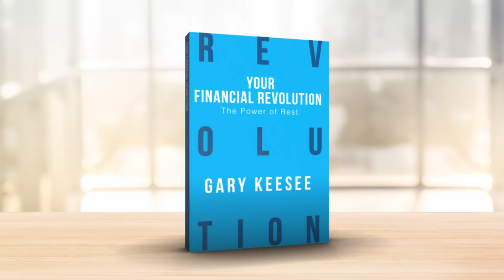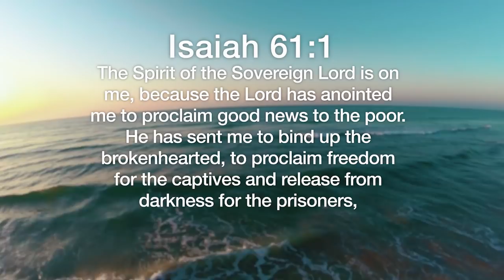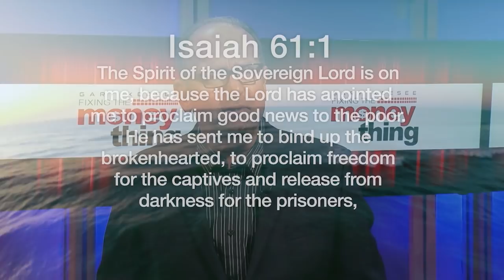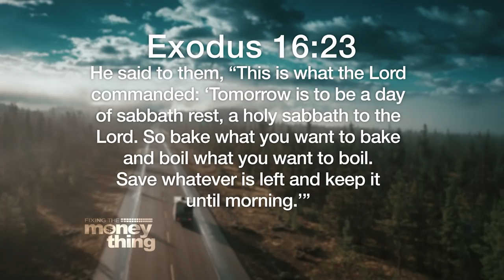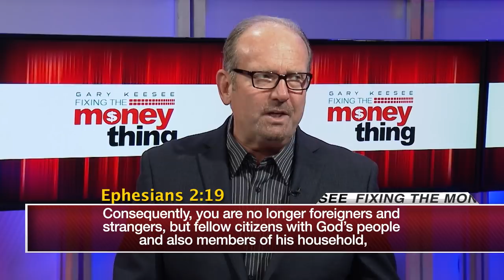The Power of Rest | The Double Portion